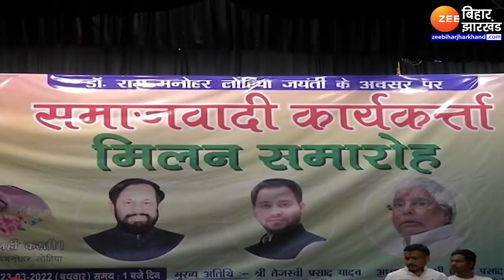बिहार: पूर्व केंद्रीय मंत्री देवेंद्र प्रसाद यादव RJD में शामिल, Tejashwi ने दिलाई सदस्यता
पूर्व केंद्रीय मंत्री देवेंद्र प्रसाद यादव (Devendra Prasad Yadav) राष्ट्रीय जनता दल में शामिल हो गए. तेजस्वी यादव (Tejashwi Yadav) ने उन्हें पार्टी की सदस्यता दिलाई. उनकी पार्टी सामाजिक जनता दल (डेमोक्रेटिक) का आरजेडी (RJD) के साथ विलय हो गया.